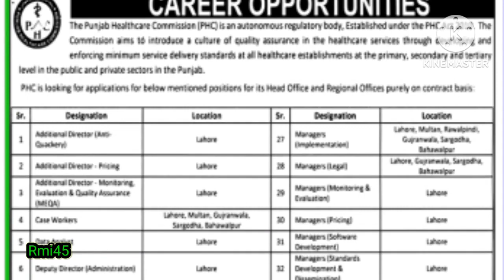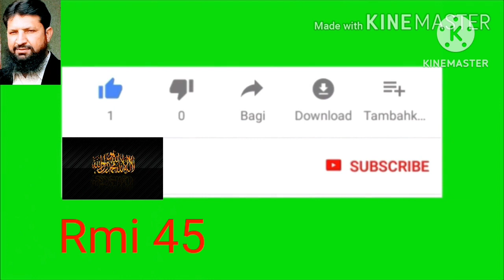class 4 jobs in Punjab | new jobs 2023 in Pakistan today | government jobs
this video is about class 4 jobs in Punjab
u Bank jobs
Punjab healthcare jobs
school education department news